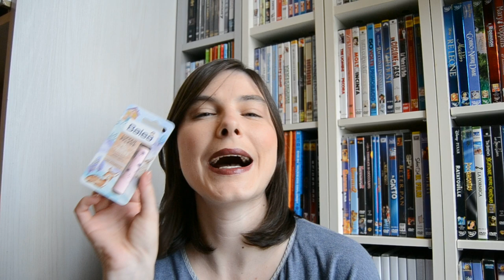Acquisti naturali di Novembre || Coll Piccoli Canali Power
Acquisti naturali del mese di Novembre in collaborazione con il gruppo canali piccoli power!

La mia lista dei desideri